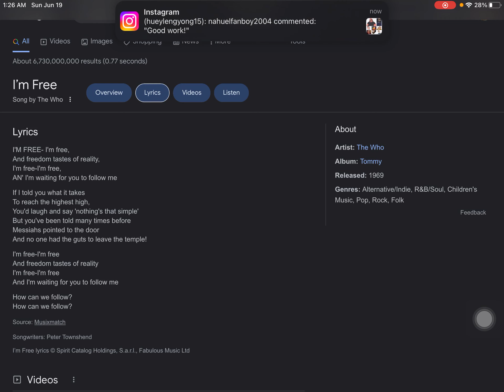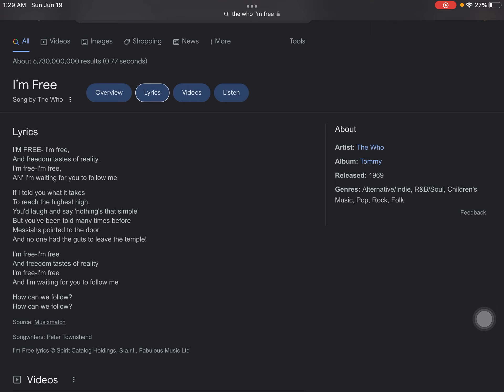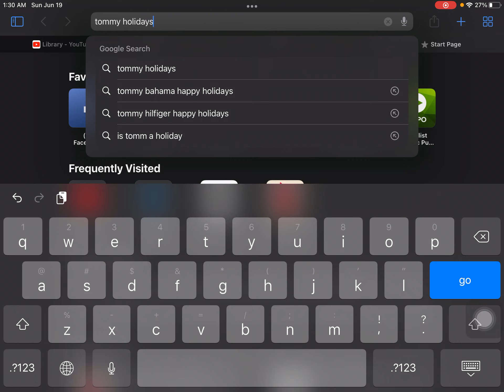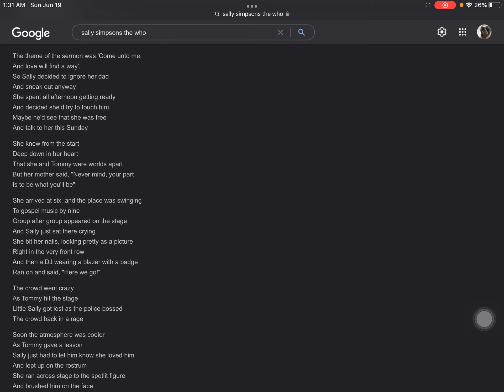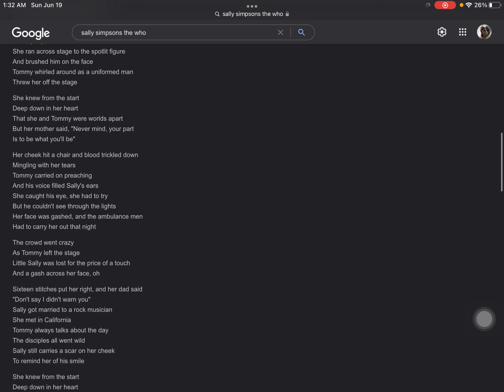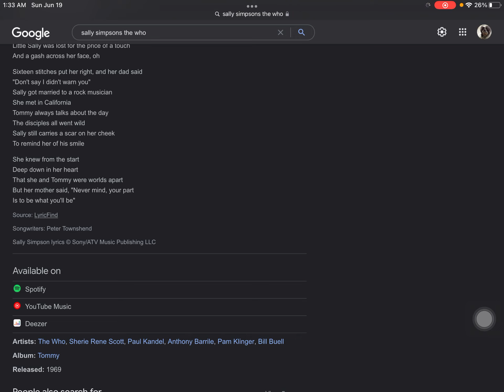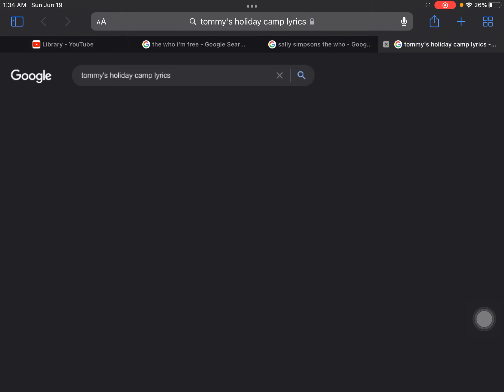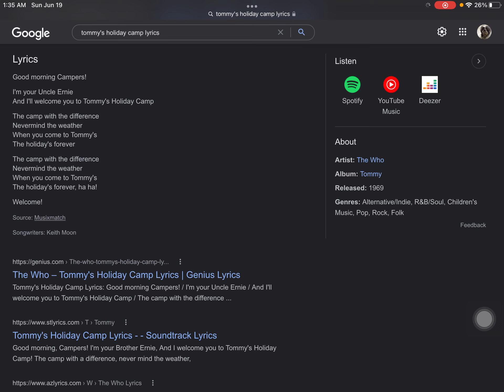I’m Free, Sally Simpson, Tommy’s Holiday Camp (The Who cover)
Here are some of the songs which were sang in Woodstock. So, I hope you enjoy this video. Ignore the mistakes and the notifications featured in this video.

Also, sorry if my singing is bad. Don’t start any drama in the comment section or it will be removed

These songs are a dedication to the late drummer of The Who, Keith Moon.

Note: There was a mix up between "I'm Free" and "Sally Simpson" (songs from the musical Tommy)